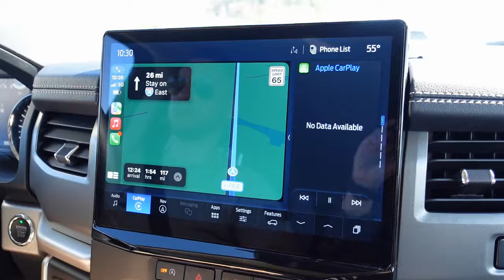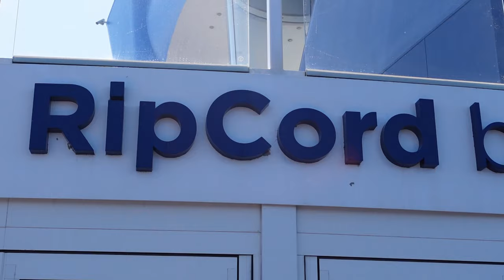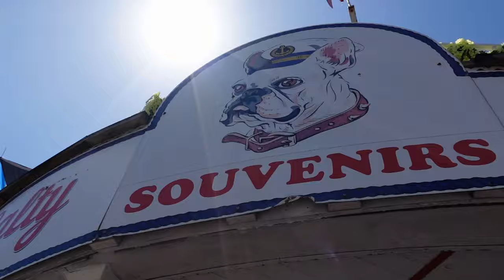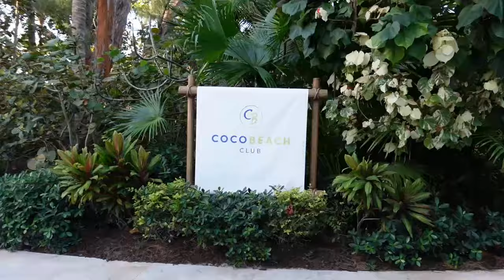EPIC CRUISE ENDS IN TOTAL DISASTER…